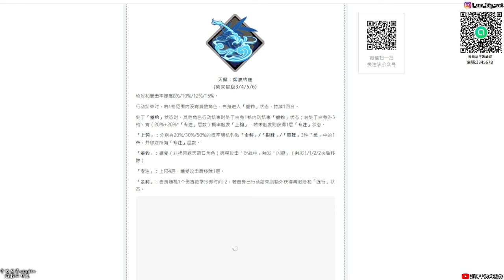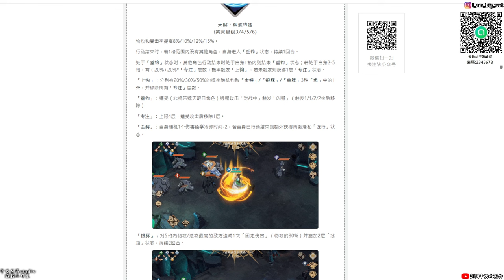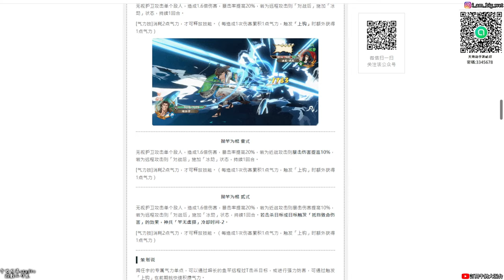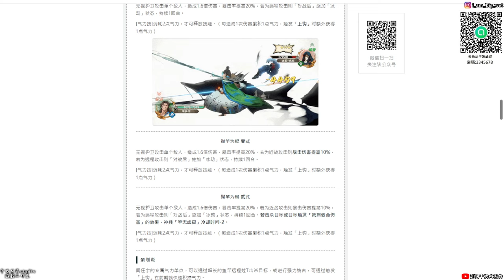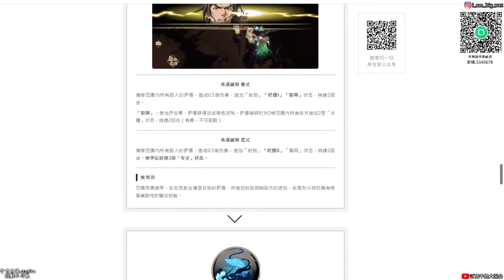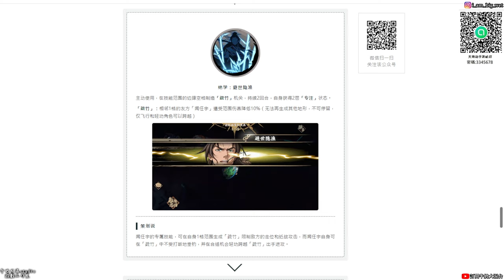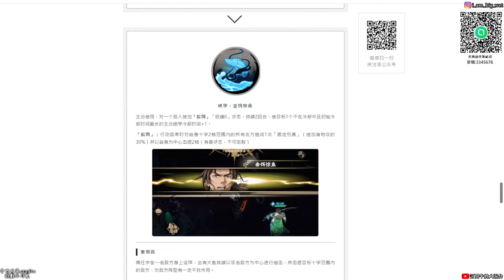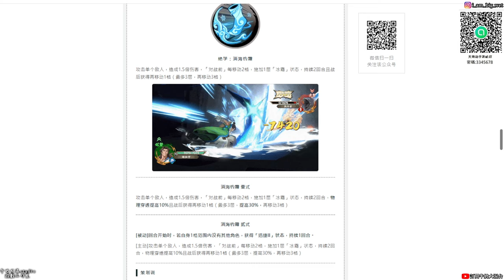【天地劫手遊】姜太公釣魚?|聞任宇|冰屬御風|技能介紹|牛奶大濕台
2.如果有喜歡天地劫手遊的朋友，可以加入大濕的LINE社群
密碼:3345678